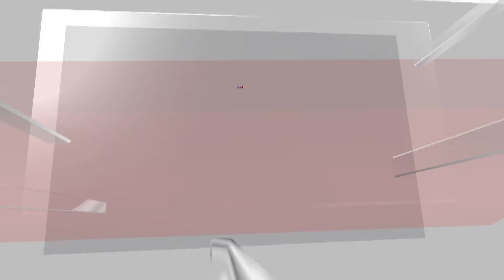IDF Officer And Soldier Wounded As The Firing Becomes Deadly Between Israel And Hamas | N18G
The Israeli military says it will withdraw five combat brigades taking part in the ground invasion of Gaza so troops can “gain strength” for future battles.
At least 100 people were killed and 286 wounded in Israeli attacks on homes in central Gaza in the past 24 hours, the health ministry says.